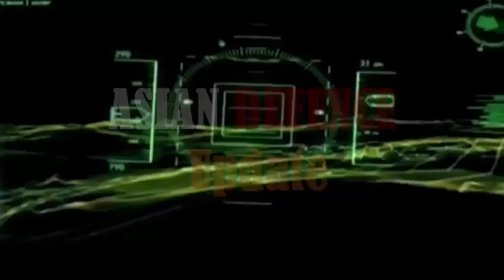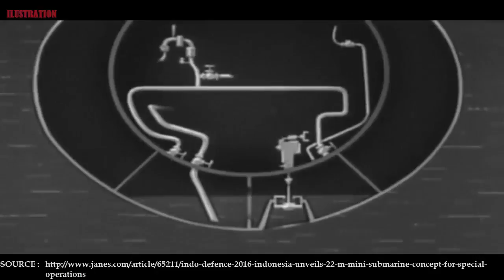Military equipment today: Indonesia unveils 22 m mini submarine concept for special operations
Indo Defence 2016: Indonesia unveils 22 m mini-submarine concept for special operations
A working group that includes the Indonesian Ministry of Defence's research and development branch and shipbuilder PT Palindo Marine has unveiled a 22 m mini-submarine concept that is said to have been designed fully in-country.

The concept was conceived to pre-empt the need for a small underwater platform that can be deployed in littoral waters for covert missions such as surveillance and special forces operations, a PT Palindo Marine representative told IHS Jane's on 3 November at the Indo Defence 2016 exhibition in Jakarta.

Work on the concept began in early 2016, with inputs from tertiary institutions Institut Teknologi Sepuluh November (ITS), University of Indonesia (UI), and the Indonesian Co-ordinating Ministry for Maritime Affairs.

The concept, which features an overall beam of 3 m, has a maximum operating depth of 150 m and an endurance of six days. The vessel can accommodate a crew of five, with space for up to nine additional personnel, and can attain a top speed of 10 kt while submerged.

As the platform has been conceived primarily for reconnaissance and special forces delivery, weapon systems have not been incorporated into the design, according to a staff engineer at PT Palindo Marine.

"At this point of time this is still just a concept, but we expect a contract [from the Indonesian Ministry of Defence] to build a working prototype in order to prove out the design, eventually", the engineer added.